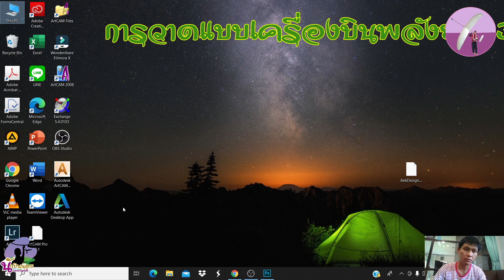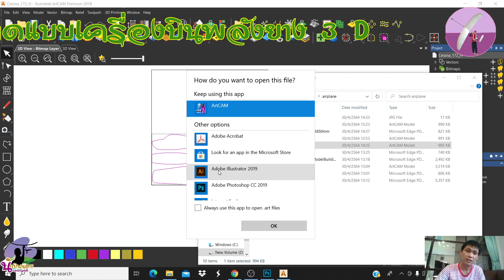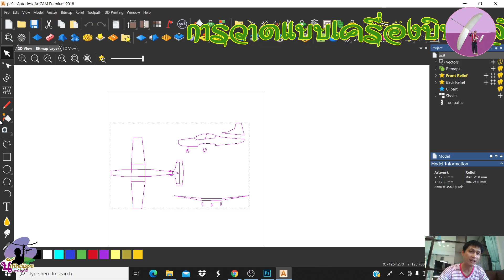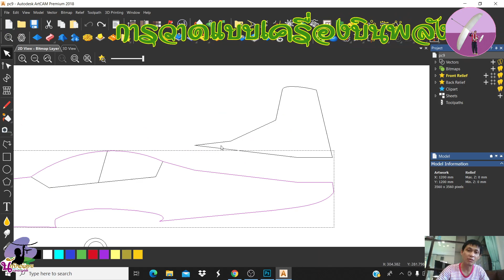วาดแบบเครื่องบินพลังยาง cessna 172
ผมเชื่อว่าการแบ่งปันสิ่งดีๆ คือสิ่งสวยงามและมิตรภาพใต้ปีกเพื่อแบ่งปัน ได้ที่เพจ นักบินน้อยของครูชาติ ครับ กำลังใจเล็กๆน้อยๆกดไลค์กดแชร์ กดติดตามให้กำลังใจได้นะครับ

❤️โดยนายธนากร โพธารินทร์🛩🛩🛩✈️✈️✈️
❤️โรงเรียนบ้านห้วยไคร้

หากมีข้อผิดพลาดต้องขออภัยไว้ ณ โอกาสนี้ด้วยครับ *-*

📲 ติดตามสาระความรู้ดีๆได้ที่ :✈️✈️🛩
❤ แฟนเพจ นักบินน้อยของครูชาติ
Facebook thanakon photharin
ID Line chatcup